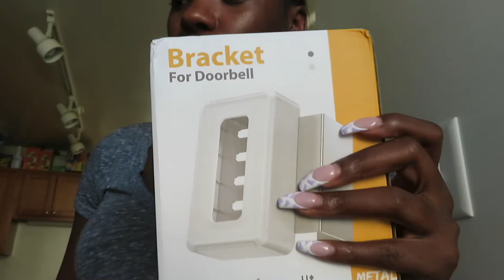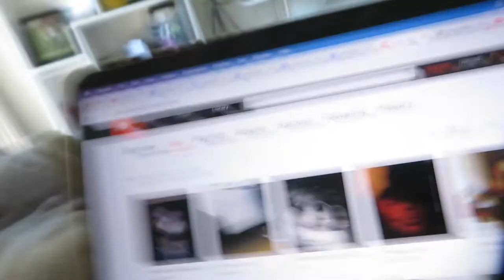VLOG: STOLEN PACKAGES, FINDING SOUNDCLOUD MUSIC, ROOT CANAL + MORE | SEECHELL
Hey Friends! This week was eventful and long! Keep watching